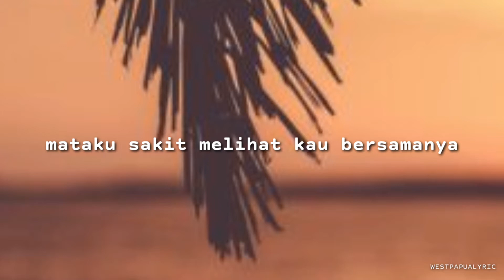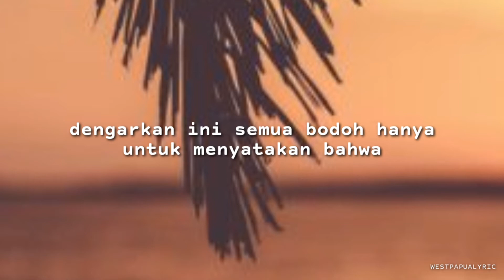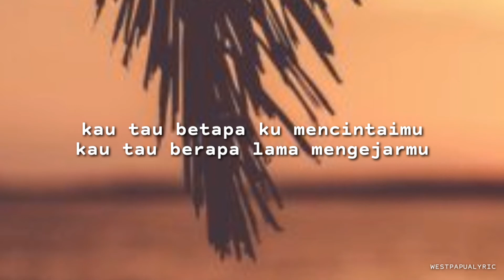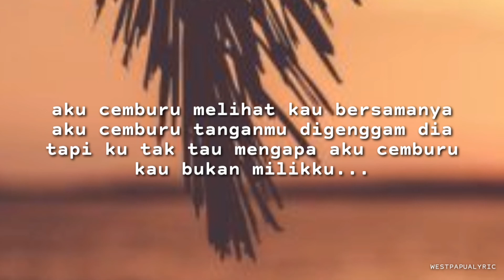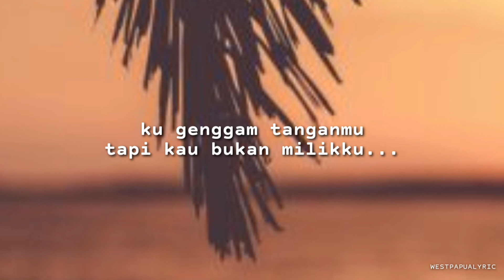RAIM LAODE_CEMBURU ( Lirik )